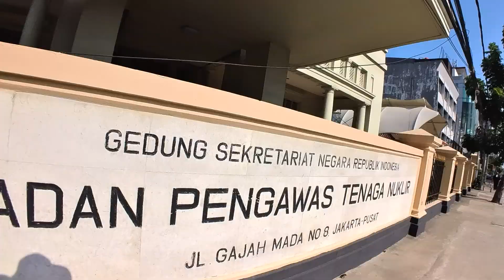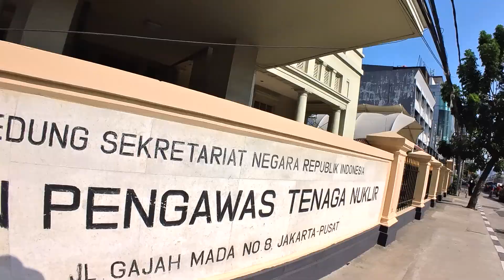Full Lengkap Rute Tercepat Jaki Stasiun Tanah Abang ke Jl Gajah Mada BAPETEN LION PELNI BPKP Jakpus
Full Lengkap Rute Tercepat Jalan Kaki dari Stasiun Tanah Abang ke Jl Gajah Mada BAPETEN LION PELNI BPKP Jakpus

Rute:
Stasiun Tanah Abang, Jakarta Pusat
Jalan Jatibrau Bengkel
Jalan Cideng Timur
Pasar Thomas
Jalan Petojo Sabangan VIII
Graha Lestari
Jalan Kesehatan
Jalan Petojo Melintang, Gambir
Jalan Petojo Enclek IV
Pasar Petojo Enclek
Jalan Suryopranoto
Harmoni
Menara BTN
Duta Merlin
Jalan KH.Hasyim Ashari
Jalan Gajah Mada